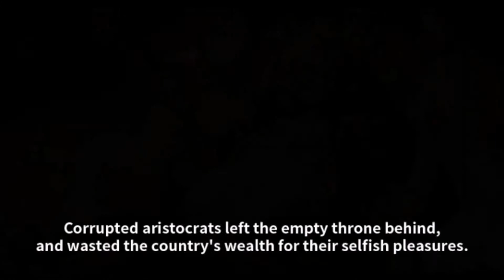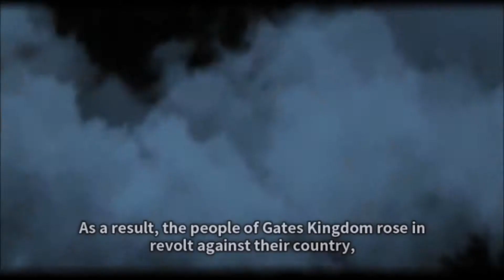Heroes Will Short Gameplay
Game : Heroes Will
Genre : Adventure RPG
Publisher : Tritone

Available Languages: English, German, French, Spanish, Korean, Chinese, Taiwanese, Russian, Japanese

[THE GREATEST HERO RPG MASTERPIECE YOU’VE BEEN ALL WAITING FOR!!]
Showcasing a novel RPG mobile game with battle techniques like no other!
Over 60 greatest heroes with their unique stories are invading the app store!!
Easy to control and Play !!
“This world is created by six gods…
And when they created the world, they also created a creature to keep the balance of the world on their behalf,
And they named it [DRAGON].
Dragons, the representatives of the six gods, kept the balance of the world,
And humans worshiped them in delight.
However…
The Dragons changed.
As they gained more and more admiration from the people, their arrogance and greed grew as well.
Instead of keeping the balance of the world, they destroyed it, putting everything into a state of chaos.
People tried to fend against them, but everything was hopeless in the face of the Dragon’s power.
Chaos and despair…
The Dragons’ rampage destroyed everything, even the hopes of the people.
By the time everyone was about to surrender, the six heroes appeared.
They fought fiercely and finally reached the Dragons’ nest.
And there, they face their final battle to put everything back into order…”
However…